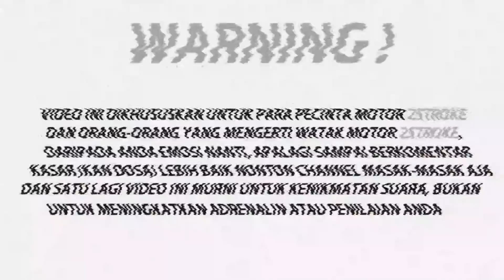BACOTAN KENALPOT RX KING BIBIR MERAH BIKIN OKNUM N MAX PANAS‼️SERBA SERBI MUDIK 2023 ‼️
PEMESANAN PART RX KING DAN MERCHANDISE BAJU TAS JAKET DLL BISA WA KE ADMIN KITA YA BOLO : 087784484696